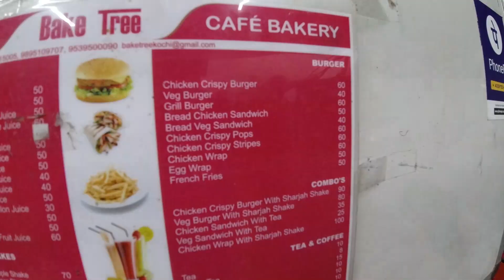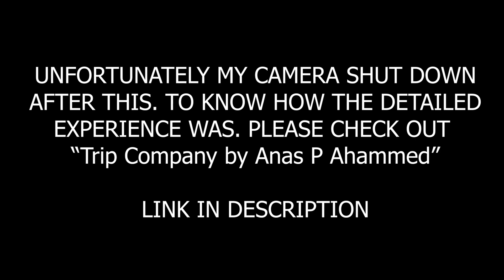A day with Youtubers Trip Company, Autos Vlogs & Oru Aana Katha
Please Follow My Friends